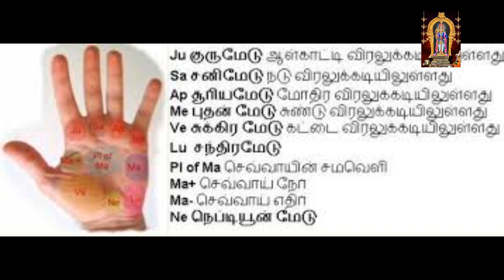இந்த புதன் மேடு உங்கள் கையில் இருக்கிறதா அப்படி என்றால் நீங்கள் இப்படி இருப்பீர்கள்! ஹாசினிராஜேஸ்வரி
கைரேகையும் அதன் பலன்களும் கைரேகையில் உள்ள மேடுகளும் அதன் பலன்கள்